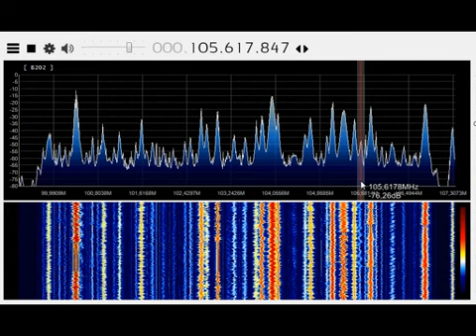FM-DX 2019.09.08 22:59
FM-DX - RSP1A teszt